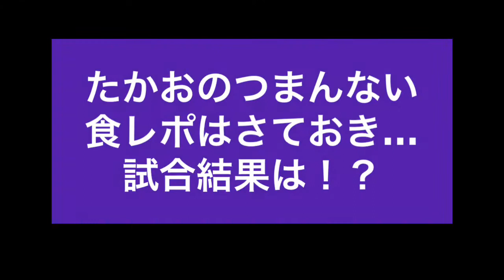【URSUS TV】2019.8.31 2019J1リーグ第25節 ジュビロ磐田戦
@ヤマハスタジアム における活動の記録です。